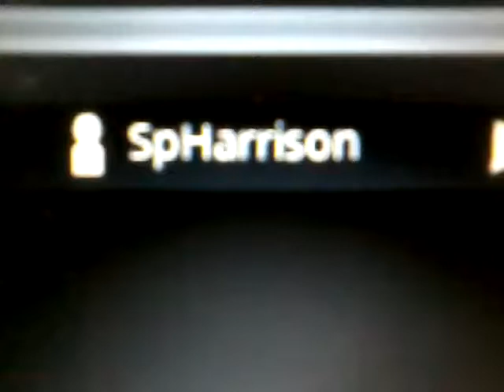Fortnite username!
Its my fortnite username!